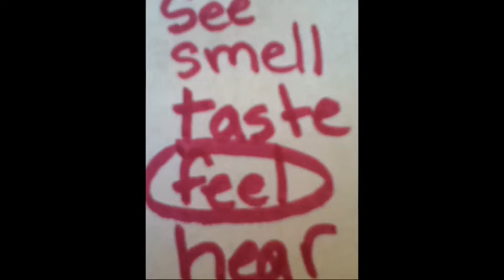Music Video for "Who Owns my Heart" by Miley Cyrus